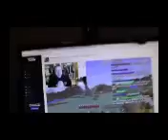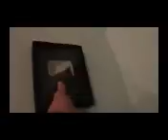Psycho Dad Ruins Jesse's funtime! (No Shaky Version)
They messed up my screen last time.